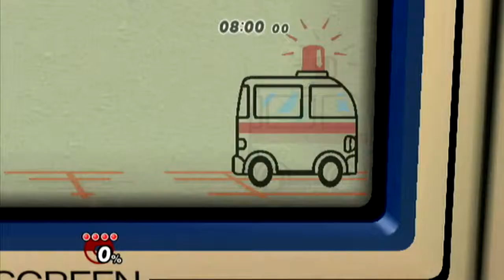SMB Project M - 4X + Velocidade = 4X + Diversão - Parte 2 - DaniSamPlay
Agora vamos ter várias lutas na velocidade da luz!!!

Gameplay do jogoSuper Smash Bros. Brawl, um jogo eletrônico de luta crossover desenvolvido pela Sora Ltd. e publicado pela Nintendo para o Wii. É o terceiro jogo da franquia Super Smash Bros., expandindo sua lista de personagens em relação ao antecessor e sendo o primeiro da série a incluir personagens de third-parties. Com novos estágios, modos de jogo e extras, foi aclamado pela mídia, vendeu mais de 10 milhões de cópias no mundo e tornou-se o segundo jogo mais vendido de 2008.

Como seus dois antecessores, Super Smash Bros. Brawl é considerado como uma exceção em jogos de luta por causa de seu método simplificado de comandos e ênfase em nocautes para fora da arena. Brawl também inclui um modo solo mais arrojado que os antecessores, com a criação do novo modo de aventura em side-scrolling, The Subspace Emissary. Este tem como principal característica a história em CGI apresentando os personagens jogáveis de Brawl. O título dá suporte a até quatro jogadores de uma vez, além de ser compatível com a conexão à Nintendo Wi-Fi Connection. A maior parte das músicas do jogo são arranjos de temas de jogos anteriores de outras franquias, feitos por 39 renomados músicos de várias empresas de video games.

Super Smash Bros. Brawl foi anunciado em uma conferência pré-E3 de 2005 pelo presidente da Nintendo Satoru Iwata. Mais tarde no mesmo dia, Iwata pediu ao diretor dos dois outros games da série, Masahiro Sakurai, que também dirigisse o terceiro game, aceitando.Quando a produção do jogo começou em outubro de 2005,a Nintendo listou a ajuda de produtores estrangeiros especialmente para Brawl. Na E for All de 2007, o presidente da Nintendo of America, Reggie Fils-Aime, disse que Brawl seria lançado em dezembro daquele ano nas Américas.O lançamento seria adiado para 10 de fevereiro de 2008 e depois para 9 de março do mesmo ano.

Plataforma: Wii
Gênero: Luta
Modo(s): Single Player, Co-op (2-4 Players)
Desenvolvera: HAL Laboratory
Publisher(s): Nintendo
Diretor: Masahiro Sakurai
Produtor: Kensuke Tanabe, Keisuke Terasaki, Akiya Sakamoto
Compositor: Takahiro Nishi, Shogo Sakai, Masaaki Iwasaki, Yutaka Iraha, Keigo Ozaki, Kentaro Ishizaka
Data de lançamento: 9 de Março de 2008 (NA)